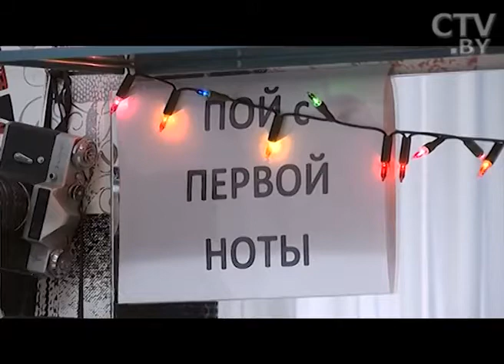Супер Пупер - СТВ (Супер Пупер Дети)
Эти юные дарования, кажется, попали в сказочную страну. В страну, где сбываются мечты. Еще вчера они прятали от окружающих свой взгляд, а сегодня занимаются в элитной студии с квалифицированными педагогами. Их снимает телевизионная камера.
Светлое будущее этих особенных детей рисуют волшебными красками. Удивительные люди с огромными сердцами.
Перейти на другой уровень развития, получить ориентир в жизни, вырасти духовно и творчески – вот что ставит своей целью уникальный социальный проект «Супер-пупер дети».
Хореография, вокал, актёрское мастерство, сценическая речь. Здесь готовят настоящих артистов. Такая импровизированная «Фабрика звёзд» помогает детям раскрыть в себе таланты.